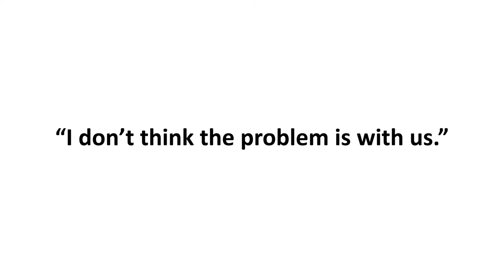Diagnostics - NetMotion + AT&T